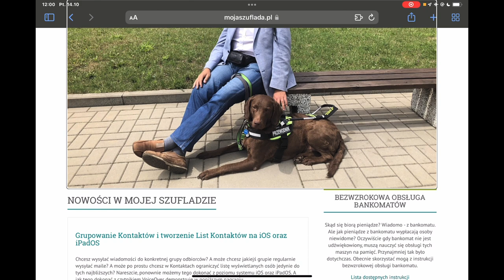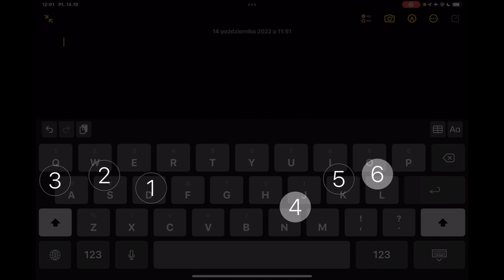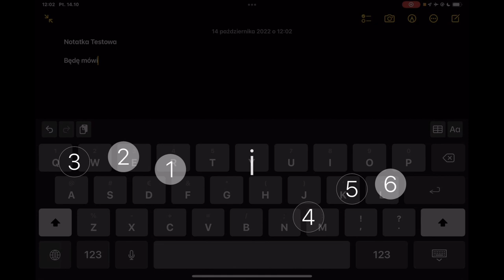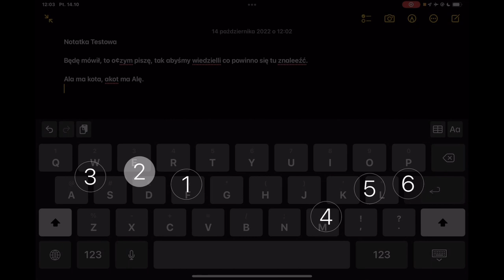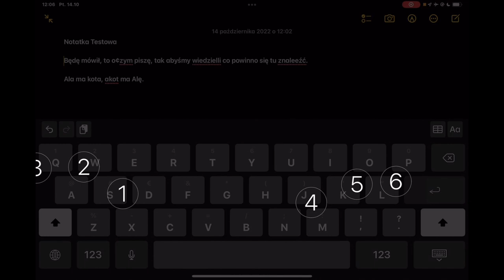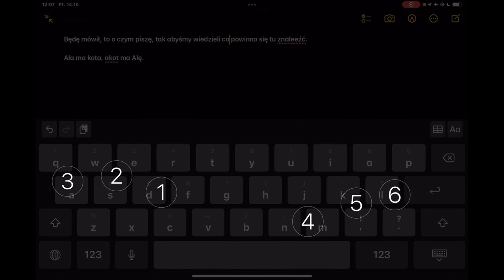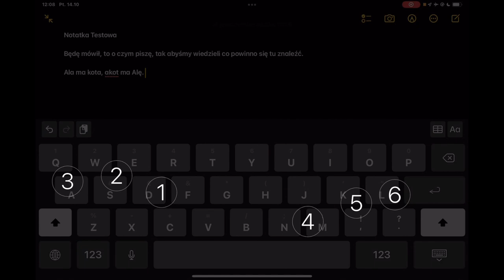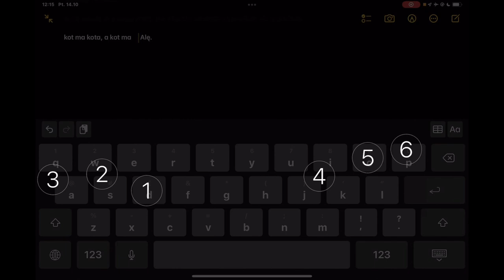Edytowanie tekstu w trybie Wejścia Ekranu Brajla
Paweł Masarczyk podrzucił mi świetny temat do Mojej Szuflady. Edytowanie tekstu w trybie Wejścia Ekranu Brajla, to funkcja na którą czekałem od kilku lat, a która jak się okazało, już od dawna dostępna była w systemach iOS oraz iPadOS. ;)
Informacja o istnieniu tej funkcji, przynajmniej jak dla mnie, przebija wszystkie nowości VoiceOver z najnowszych mobilnych systemów Apple. W niniejszym nagraniu po krótce demonstruję jak ona działa w praktyce.